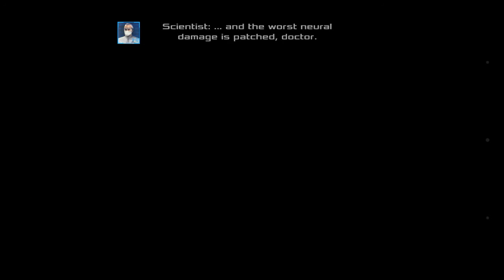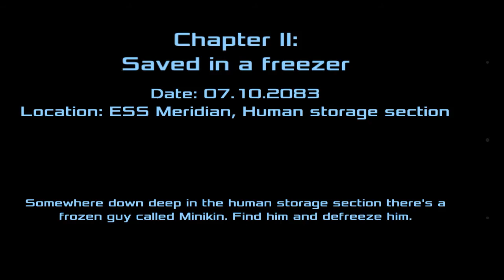Dead Effect 2 Android Gameplay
“Dead Effect 2 is a gory and shiny gout of FPS action. It feels slick, and it looks absolutely stunning.” - PocketGamer

Looking to push the boundaries of mobile gaming to another level, Dead Effect 2 is a console-quality action sci-fi shooter with RPG elements. Follow the enticing storyline, train and develop your character, collect and upgrade weapons, gear and high-tech body implants.

Dead Effect 2 placed 2nd at the Very Big Indie Pitch contest at PG Connects Helsinki 2015.

KEY FEATURES:

• realistic ragdoll effects and stunning environments

• 3 personas = 3 different personalities
• 40+ upgradable weapons

• 20+ hours of campaign gameplay and 10+ hours of special missions

Feel free to drop us a line at , or catch up with our latest news on our official website or a social media channel of your choice